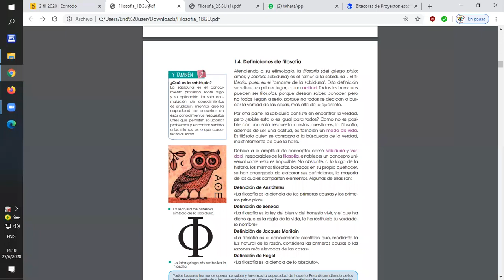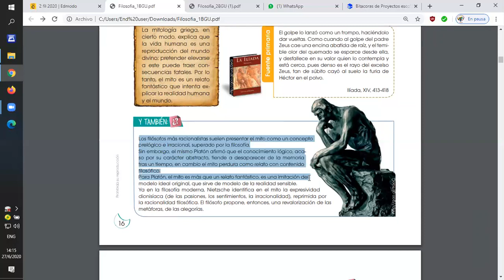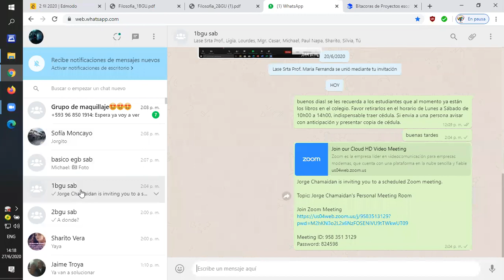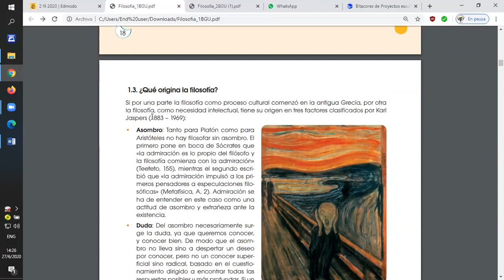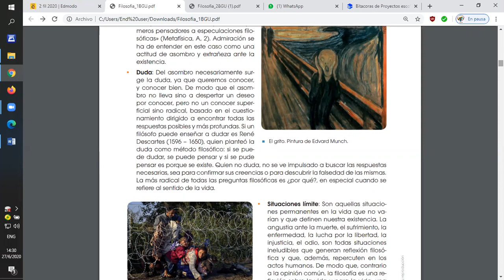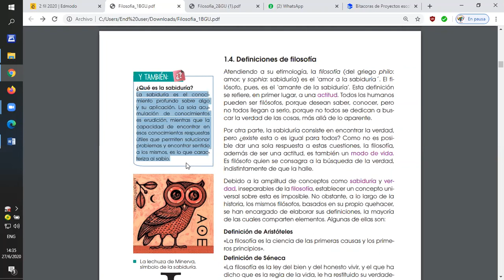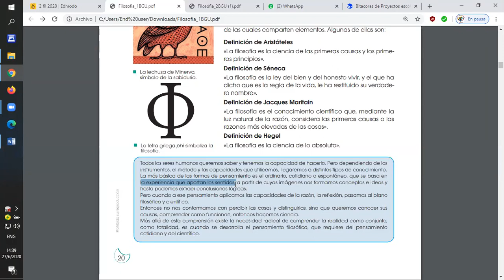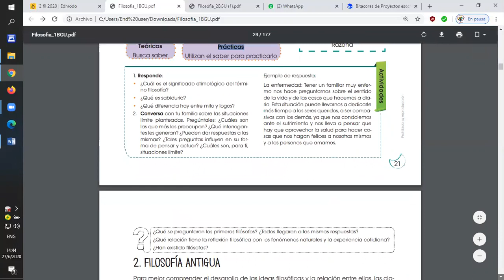Filosofia sem 4/4 alumnos 1bgu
Clase dada la semana del 27, 28 de junio 2020